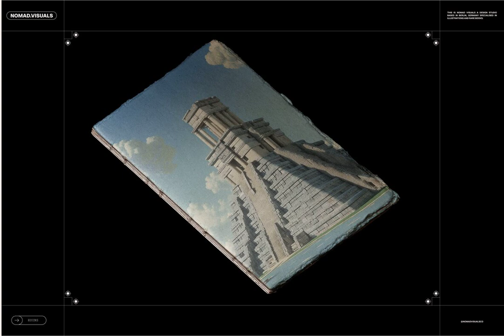Ancient Ruins Collection 02 Stock Graphics Download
Download Ancient Ruins Collection 02 Stock Graphics

Delve into the majesty of antiquity with this remarkable offering: Ancient Ruins Vol. 02, a captivating treasury of 20 digital illustrations, available exclusively at YouWorkForThem Each meticulously crafted image paints a vivid tableau of our shared past, drawing you into a world adorned with crumbling temples, weathered stone arches, and cities reclaimed by time and nature.

This collection, each image in strikingly detailed 8192x6144px and 6144x8192px @300dpi JPG files, captures the formidable allure of bygone civilisations. The images featured herein, however, transcend mere structures. They are potent symbols of human endeavour, memory vestiges of our timeless strive towards creating and leaving behind a lasting legacy.

Please note that mockups are not included in the download. Embark on this remarkable journey into history and mystery. Immerse yourself in the echoes of the past with Ancient Ruins Vol. 02.